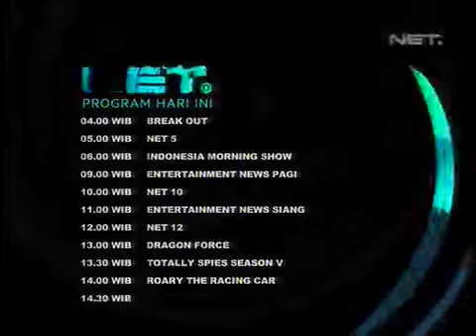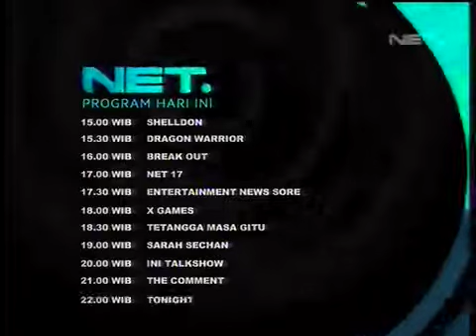NET. - Program Hari Ini (7 Mei 2014)